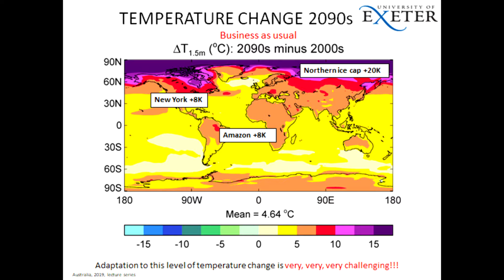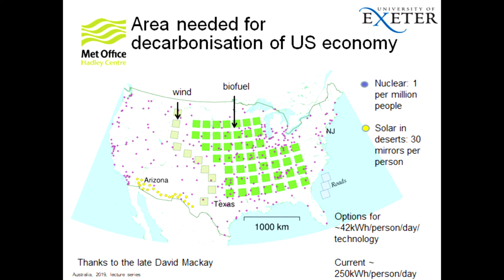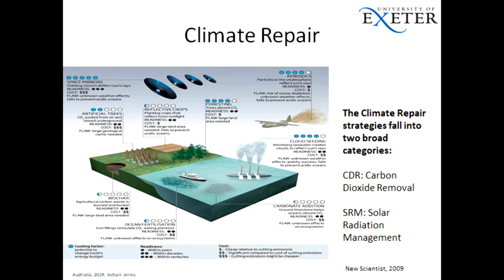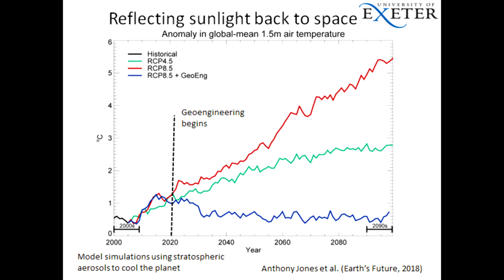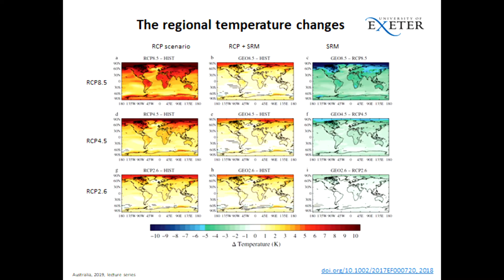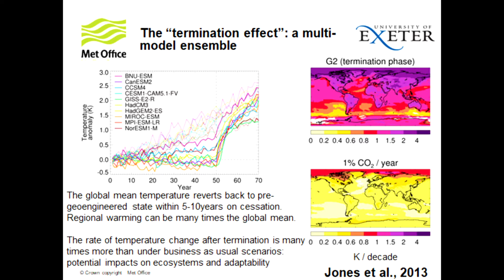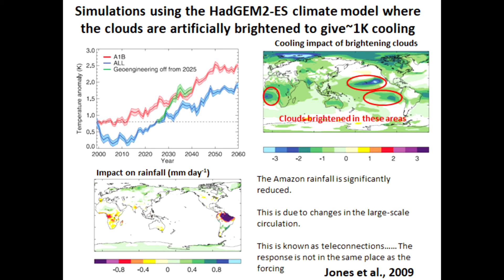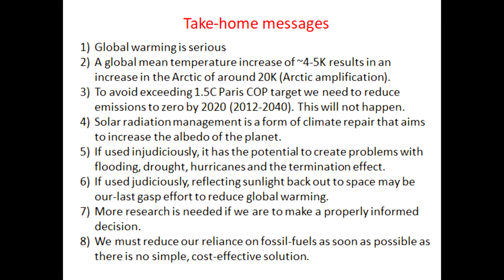New Tools for Climate Repair: an Introduction for Engineers. Professor Jim Haywood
Climate Repair: Why we may need it?  Professor Jim Haywood, Professor of Atmospheric Science, University of Exeter and Research Fellow, Met Office Hadley Centre for Climate Science and Services

With the UK Parliament joining many other national governments and international institutions in declaring a climate emergency, new impetus has been given to radical approaches which aim to reverse the damage caused by greenhouse gas emissions.

The Technical Strategy Board of the Institution of Mechanical Engineers held a meeting at One Birdcage Walk, London on 11th September 2019, which aimed to introduce tools and technologies to repair the Earth's climate and outline the potential role for engineers.

In particular, the meeting focused on Iron Salt Aerosol (ISA), a technique inspired by the Earth’s natural corrective mechanisms to stabilise its climate. The technology still requires open field trials, but many experts believe it to be the most promising method available to potentially reduce methane gas, brighten marine clouds and ultimately refreeze the polar ice caps.